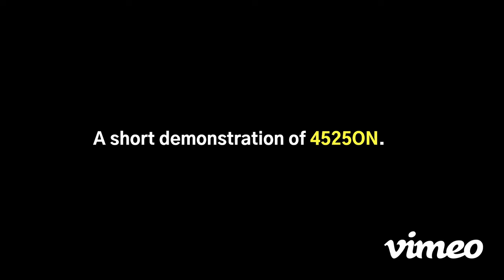SJHS - 4525ON - Video Submission